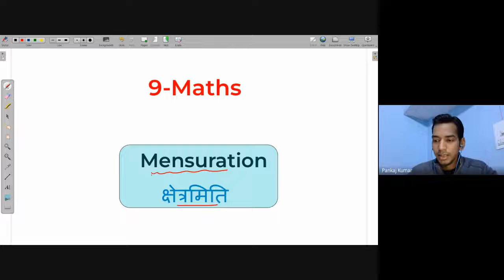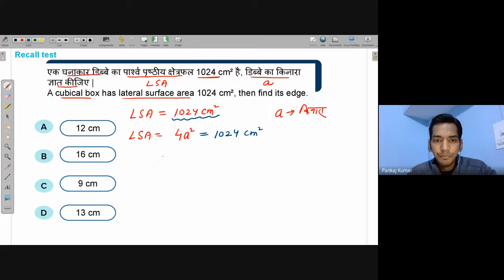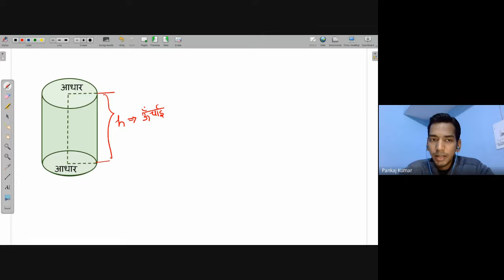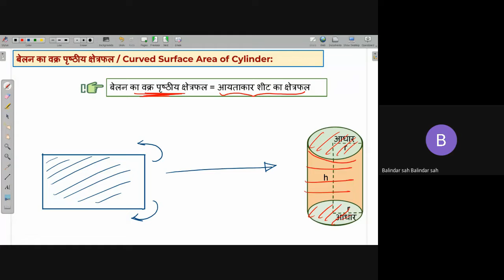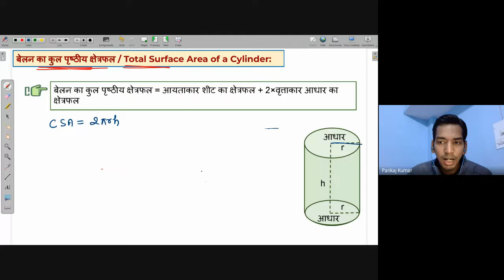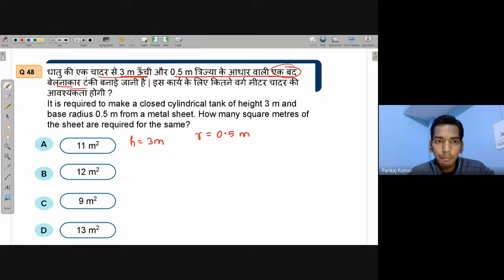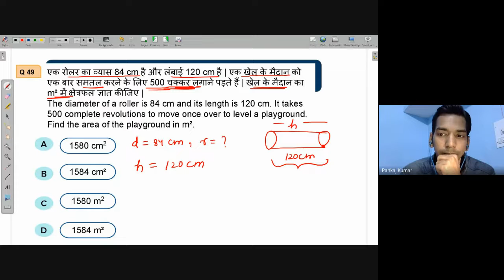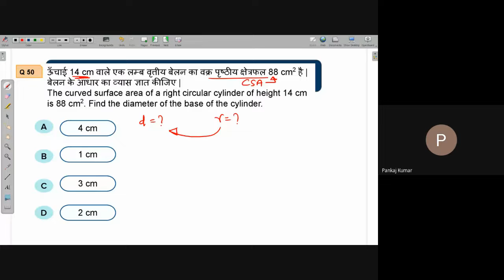CSA & TSA of Cylinder | Free Math Live Class Avanti | 4th Feb. 2022